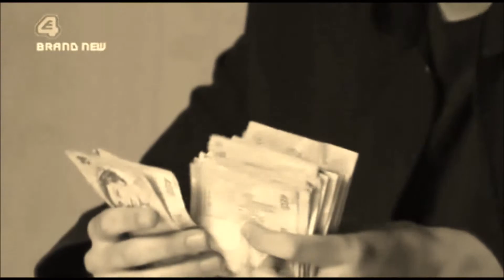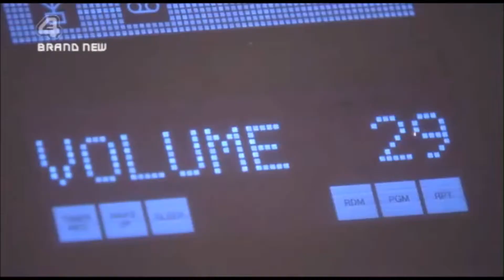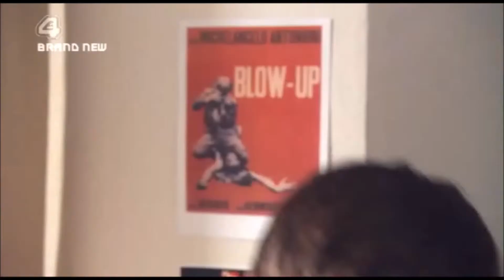Tony Stonem Tribute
Hey guys I know it's been a while since my last upload but I'm back and hopefully I'll have more content soon! This is a video/tribute thingy which I've wanted to make since the beginning of last year yet I didn't have any time for it, however I've finished it and hope you enjoy this tribute of an awesome character/actor. It's a nice little tribute to Skins UK's character Tony Stonem played by the Fabulous Nicholas Hoult. Hopefully soon I'll have another Tony w/Sid Tribute as well as a Chris Miles one coming along the way. But for now... Enjoy!!!

Ending Song: Display 2 Me by Napalm Death